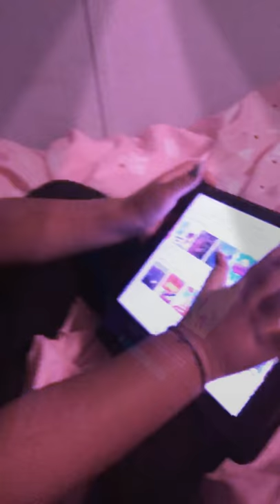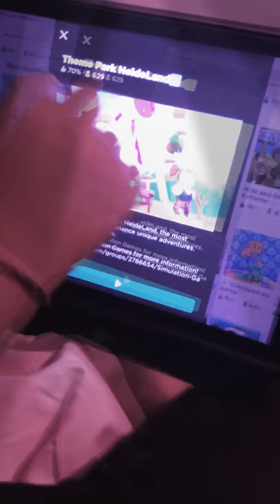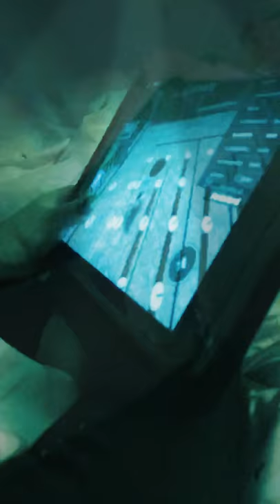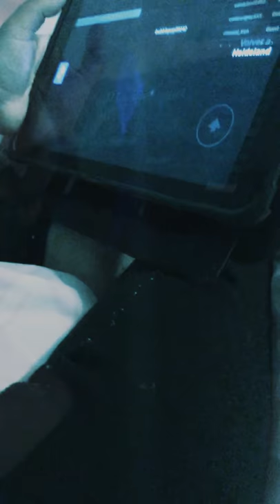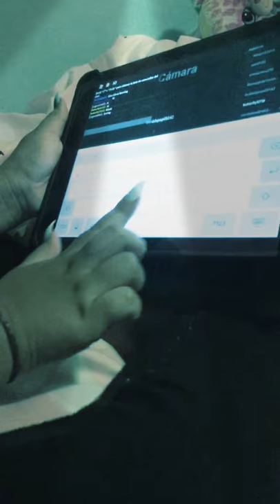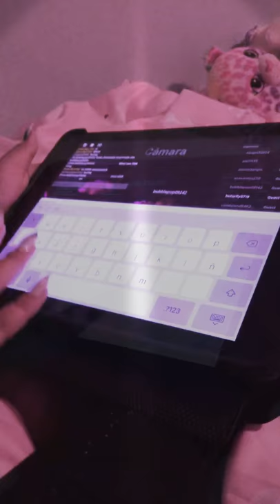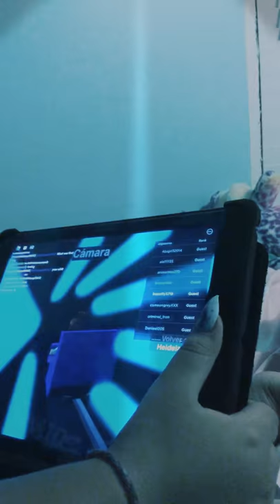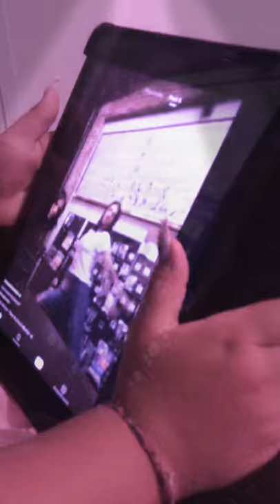MY SISTER WAS Playing Roblox follow her on roblox her acunnt is butterfly 5321